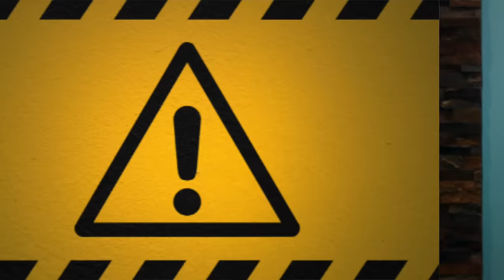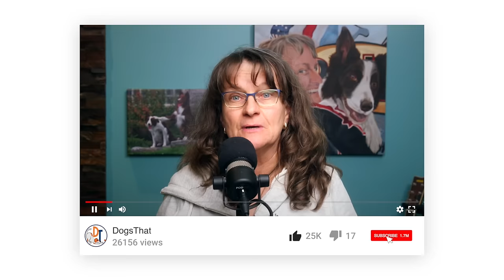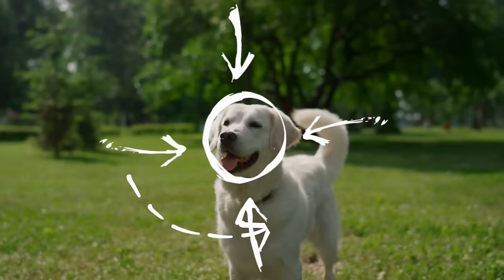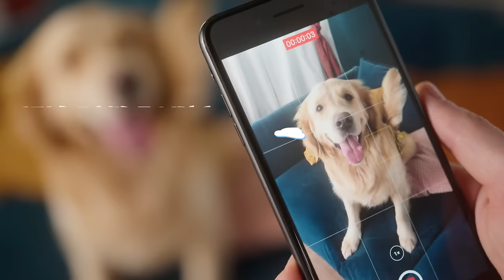Dog Body Language: Understanding Canine Communication Signals And Emotions #157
If you spend time on social media, you will have seen videos where somebody has a family dog and a young toddler or a baby in very precarious situations. It’s unnecessarily dangerous as the dog is giving clear information with their body language on how they are feeling! If we live with a dog, we need to understand how they communicate their emotions. We’re covering what to look for in canine body language, so you know what dogs are telling you.

In the episode you'll hear:
• My observations on what an adult Australian Shepherd is saying about interactions with a puppy.
• That a play bow does not always mean a dog wants to play.
• What your dog is trying to communicate to you and what to observe.
• How our dogs have complex emotions and how they tell us what they are feeling.
• Four books about canine body language to have in your library.
• How to really notice what your dog’s tail is telling you, including a left wag.
• About the way dogs use their eyes to express their emotional state.
• How dogs use body language to try and diffuse situations.
• Why to notice what your dog’s tongue is doing and what a dog’s yawn could be saying.
• The signals to look for in your dog’s ears, head posture, and body.

Resources:
1. Podcast Episode 25: Why All Dogs Can Bite and How to Reduce the Risk with R.E.A.D.
*4. Book - On Talking Terms With Dogs: Calming Signals by Turid Rugaas
*5. Book - Canine Body Language: A Photographic Guide Interpreting the Native Language of the Domestic Dog by Brenda Aloff
*6. Book - Body Posture & Emotions: Shifting Shapes, Shifting Minds by Suzanne Clothier
*7. Book - Doggie Language: A Dog Lover's Guide To Understanding Your Best Friend by Lili Chin